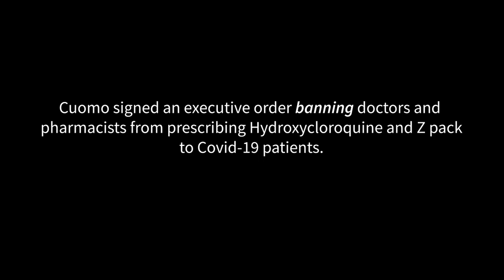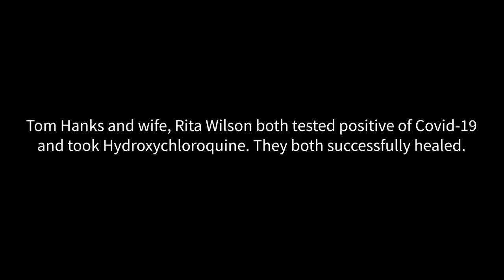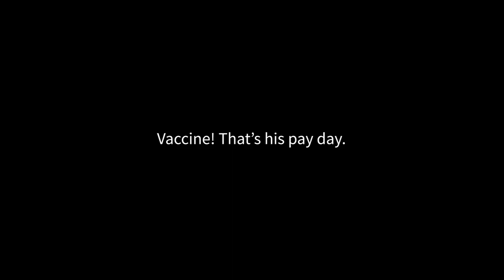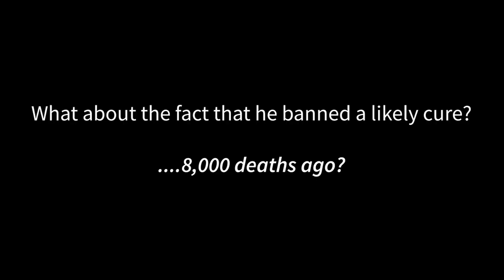THE TRUTH... about Governor Cuomo